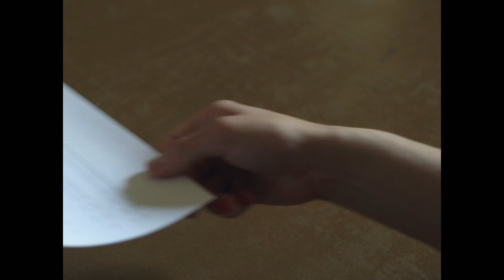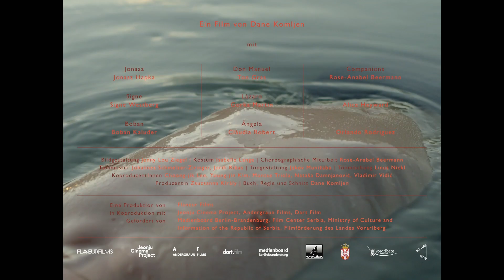Afterwater - Göteborg Film Festival 2023